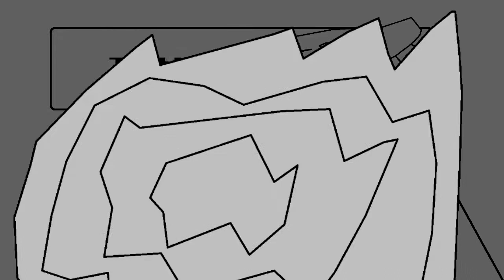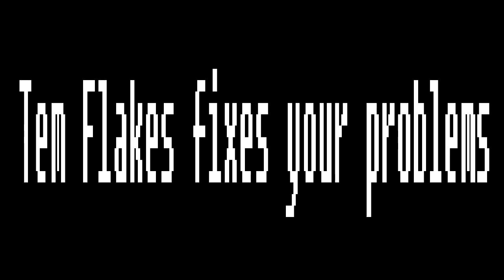Temmies 7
Check out the soundtrack on here!